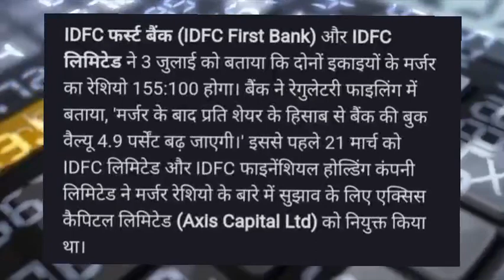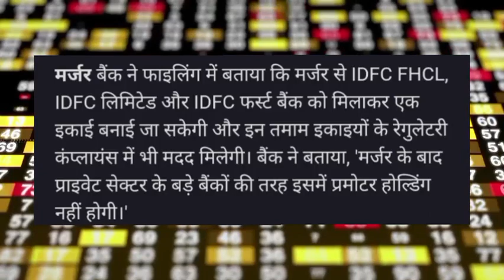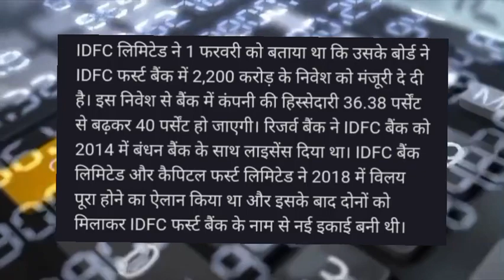idfc first bank idfc merger news! idfc first bank Share news today! idfc first bank share target